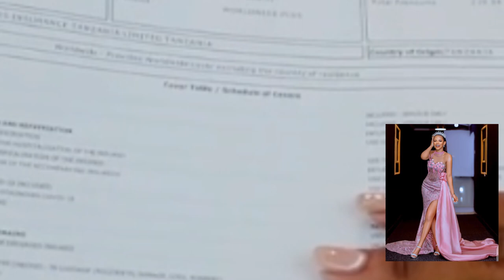Miss Tanzania 2022||Things you Didnt Know About Halima Kopwe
Miss Tanzanie 2022||Ce que vous ne saviez pas sur Halima Kopwe||